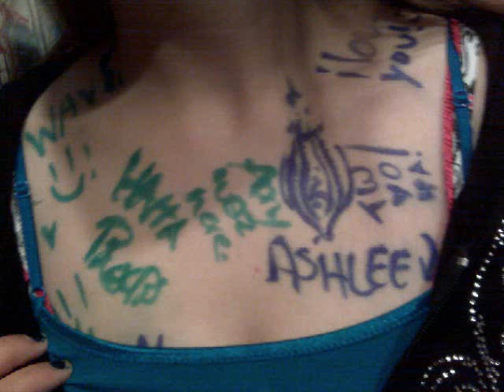Tik Tok - Ke$ha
I got really bored and decided to make this...